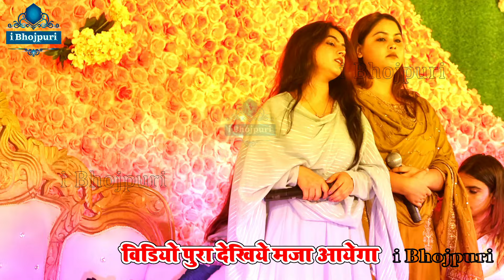Hema pandey Karina pandey mukabla | हेमा_पांडे करीना_पांडे दोनों बहनों जबरदस्त मुकाबला Stage Show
हेमा पांडे की छोटी बहन करीना पांडे हुई वायरल -
प्यार मोहब्बत मुकाबला
राह चली ला त टोकेला सोनार सैया जी
फसलका काल हो गइल
रात मोतीहारी मे हेमा पांडे ने दूल्हे को दी
काटल देहाती गारी

दुगों जोबना रखे के अगो बेग मिली हो

रमसन प्लाजा होटल मोतीहारी
ramson plaza hotel motihari
hema pandey official channel

hema pandey singer

hema pandey show

shraddha pandey singer

hema pandey blog

hema pande song

hema pandey official

hema pande video

hema pandey latest

hema pande lokgeet

prince pandey entertainment

abhilasha pandey songs

manish thakur show

ritesh pandey ritesh pandey

wwe kumar pandey youtube channel

kalpana pandey singer

ashima pandey new song

asha pandey youtube channel

sanchita pandey songs

hema kumar channel

with pandey music channel

hema youtube channel

sunny pandey official channel

pawan pandey official channel

anisha pandey hits

hema yadav vlogs

hema thakur vlogs

mahesh pandey youtube channel

hema boutique

hema gupta singer

singer sunny pandey

madhuri pandey official

maan bihari pandey vlogs

which pandey with pandey

aman pandey music world

ritesh pandey official channel

ritesh pandey entertainment

ritesh pandey songs

beauty pandey singer